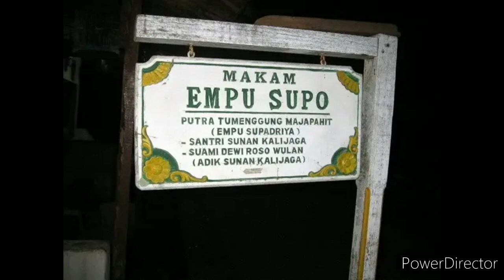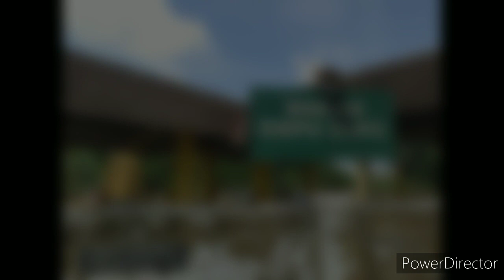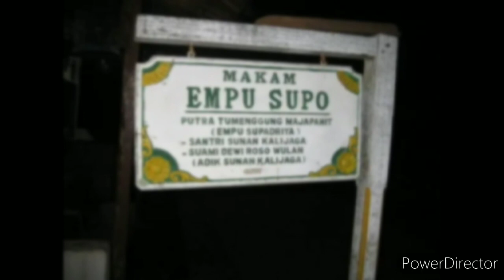mpu Supo, sang ahli Keris zaman Mojopahit